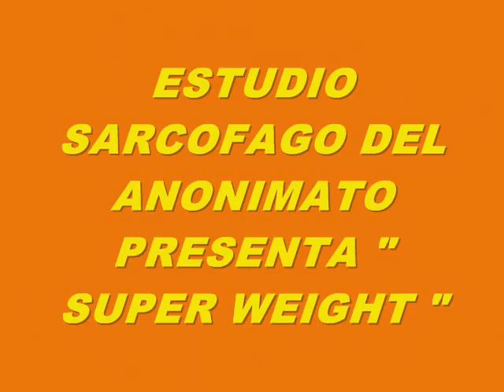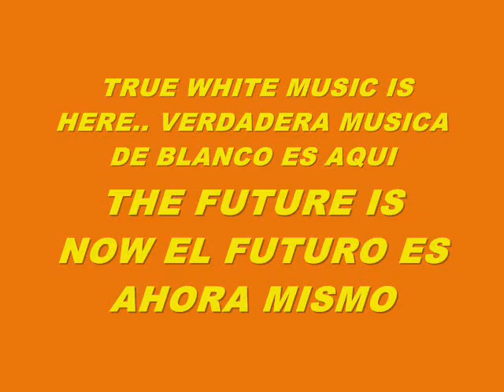MUSIC 6235-SUPER WEIGHT-PRODUCED IN MY PLAYSTATION 2 MARVOK345